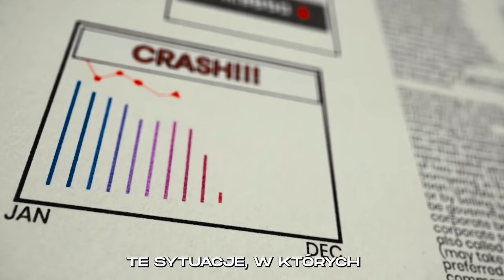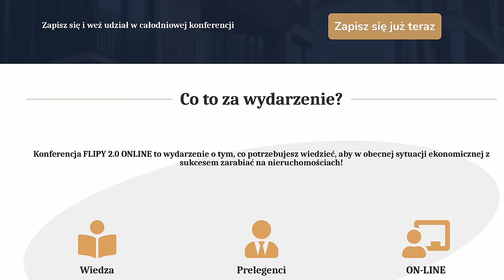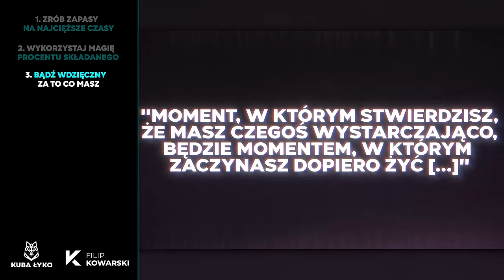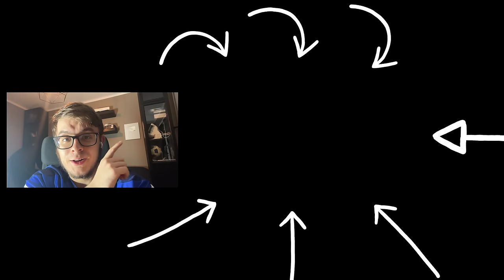"To Co Nadchodzi Jest Gorsze Niż Myślimy" - Ostatnie Ostrzeżenie! Jak Przetrwać w Trudnym 2024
☞ Jak przygotować się na 2024 i wygrać cały rok? Dowiesz się tego z dzisiejszego odcinka!

Rozdziały:
00:00 - To co widzimy nie napawa optymizmem
1:00 - Zrób zapasy na najcięższe czasy (Sławomir Mentzen)
2:41 - Wykorzystaj magię procentu składanego (Phil Konieczny)
5:32 - Bądź wdzięczny za to co masz (Filip Kowarski)
6:34 - Przestań bać się eksperymentować (Kuba Midel)
8:02 - Uświadamiaj ludzi w najbliższym otoczeniu (Phil Konieczny)
9:10 - Zmień swoje słownictwo (Filip Kowarski)
10:36 - Odetnij się od zewnętrznych bodźców (Sławomir Mentzen)
11:31 - Zamień edukację formalną na nieformalną (Phil Konieczny)
12:54 - Zwiększaj wymagania wobec siebie (Marek Zmysłowski)
14:10 - Słuchaj swojego mentora (Filip Kowarski)
15:05 - Czytaj dużo książek (Phil Konieczny)
16:36 - Nie obrażaj się na ludzi lepszych od siebie (Kuba Midel)
18:29 - Dywersyfikuj się geograficznie (Sławomir Mentzen)
19:39 - Szukaj możliwości zamiast harować (Filip Kowarski)
22:11 - Wejdź na błękitny ocean (Sławomir Mentzen)
24:42 - Ciesz się z trudnych chwil (Filip Kowarski)
25:51 - Ucinaj momenty chciwości (Phil Konieczny)
27:17 - Wykorzystaj dźwignie w postaci czasu (Sławomir Mentzen)
29:40 - Skup się na fundamentach (Filip Kowarski)
31:19 - Zrób audyt rzeczy, których się boisz (Daniel Jankowski)

Kuba Łyko :)